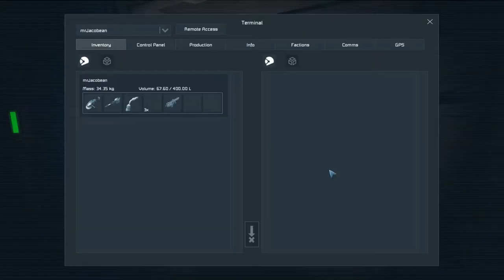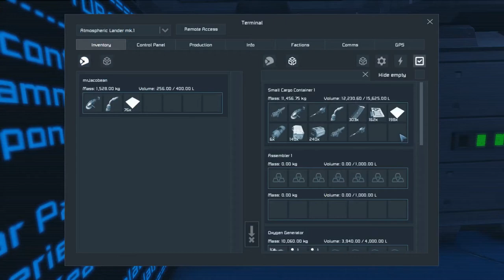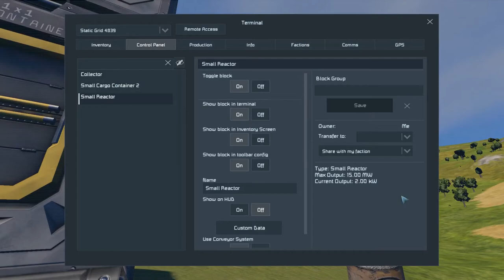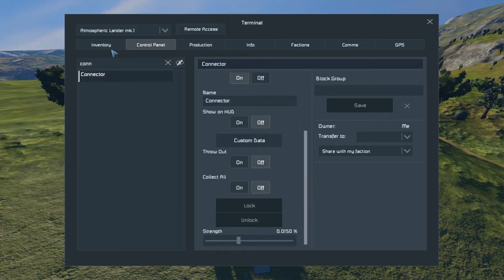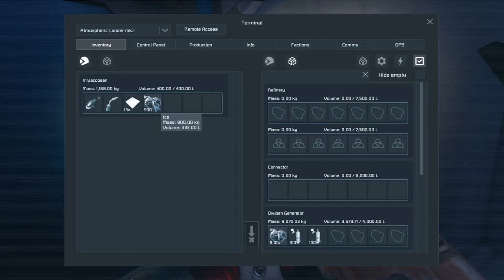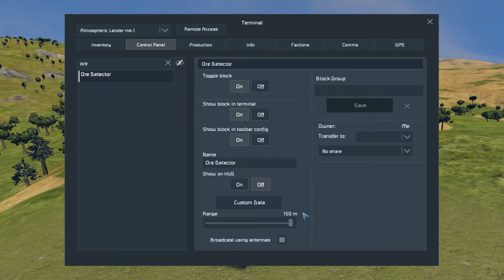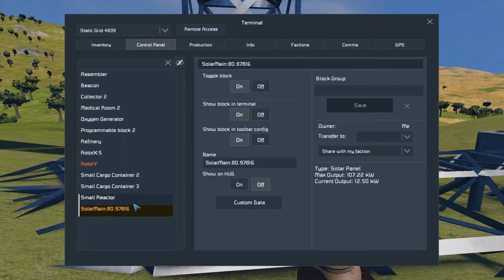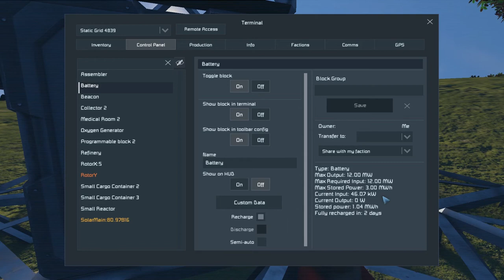Planetfall & Solar Panels - Space Engineers #01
Today we start the series by making planetfall on Earth and set up an outpost from which we will house most of our production facilities.

This series of Space Engineers is all based around realistic progression: 1 times inventory, grinding speed, welding speed, etc. Starting with a small modpack, we will expand it and our infrastructure over time whilst solving engineering problems that come about when you can't carry the entire Vatican City on your back.